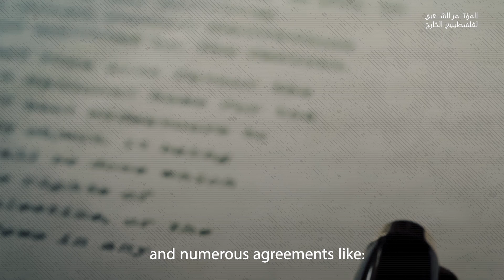Promises led Balfour.